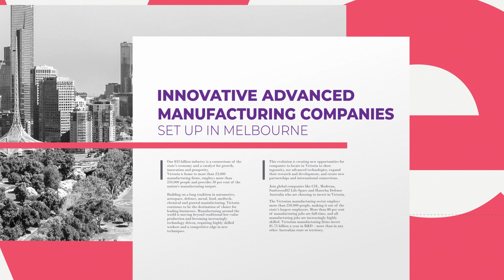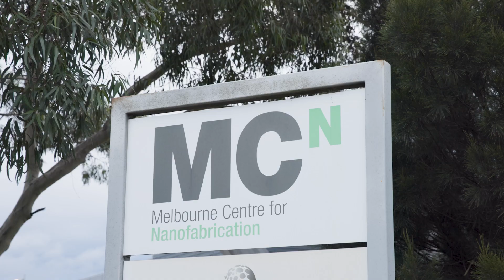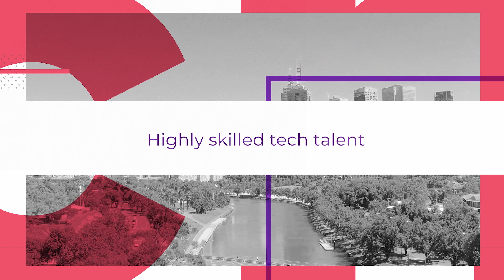Think Melbourne for Advanced Manufacturing (no subtitles)